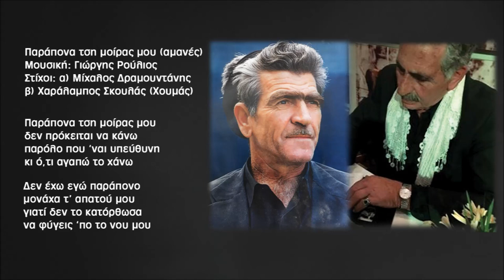ΠΑΡΑΠΟΝΑ ΤΣΗ ΜΟΙΡΑΣ ΜΟΥ (ΑΜΑΝΕΣ) - ΓΙΩΡΓΗΣ ΡΟΥΛΙΟΣ | Official Audio Release © 2020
ΠΑΡΑΠΟΝΑ ΤΣΗ ΜΟΙΡΑΣ ΜΟΥ (ΑΜΑΝΕΣ) - ΓΙΩΡΓΗΣ ΡΟΥΛΙΟΣ
ΜΟΥΣΙΚΗ: ΓΙΩΡΓΗΣ ΡΟΥΛΙΟΣ
ΣΤΙΧΟΙ: α) ΜΙΧΑΛΟΣ ΔΡΑΜΟΥΝΤΑΝΗΣ β) ΧΑΡΑΛΑΜΠΟΣ ΣΚΟΥΛΑΣ (ΧΟΥΜΑΣ)

Παράπονα τση μοίρας μου δεν πρόκειται να κάνω
παρόλο που 'ναι υπεύθυνη κι ότι αγαπώ το χάνω

Δεν έχω εγώ παράπονο μονάχα τ' απατού μου
γιατί δεν το κατόρθωσα να φύγεις 'πο το νου μου

ΓΙΩΡΓΗΣ ΡΟΥΛΙΟΣ - ΕΝΑ ΣΠΑΘΙ 'ΧΕΙ Ο ΕΡΩΝΤΑΣ
Αυτή η δουλειά είναι η κατάθεση της ψυχής μου.Ήτανε μεγάλο το βάρος να επενδύσω μουσικά αυτά τα αριστουργήματα της Κρητικής ποίησης από τους κορυφαίους μαντιναδολόγους του τόπου μας. Αν το έχω καταφέρει θα το κρίνουν οι ακροατές.Θέλω να ευχαριστήσω όλους τους συντελεστές για την δημιουργία αυτού του cd. Η φωτογράφηση έγινε στο κρητικό χωριό “Αρόλιθος” από το studio Αλεξάκης. Ευχαριστώ τον Κώστα Μαρκάκη (studio Astra) για την ηχοληψία και ενορχήστρωση του δίσκου
Γ.Ρ

Περιεχόμενα:
1. Το σπαθί (συρτό)
Στίχοι: Γιαλαύτης
2. Οι καημοί (συρτό)
Στίχοι: Ρούλιος, Γιαλαύτης
3. Παράπονα τση μοίρας μου (αμανές)
Στίχοι: Μίχαλος, Χουμάς
4. Εγιάγυρε ο έρωντας (συρτό)
Στίχοι: Πολογιάννης
5. Μ' ένα καημό (αμανές)
Στίχοι: Ρούλιος
6. Παράξενος σεβντάς (κοντυλιές)
Στίχοι: Μίχαλος, Γιαλαύτης, Λιόντας,
Νταμπακογιάννης, Πολογιάννης,
Μίχαλος του Γρυλιό
7. Στον Ψηλορείτη θ' ανεβώ (συρτό)
Στίχοι: Ρούλιος
8. Έκαμα βόλτα στο χωριό (συρτό)
Στίχοι: Μίχαλος
9. Φτωχογειτονιές (καλαματιανό)
Στίχοι: Νιδιώτης
10. Μαλεβιζιώτης Στραβού (ορχηστρικό)
11. Κοντυλιές (ορχηστρικό)

Έπαιξαν οι μουσικοί:
Γιώργης Ρούλιος: Λύρα - τραγούδι
Σπύρος Σκουραδάκης: Λαούτο (1,2,3,4,5,6,9,11)
Νεκτάριος Κοντογιάννης: Λαούτο (7,8,10)
Βασίλης Δραμουντάνης: Μαντολίνο
Γιώργης Βρέντζος (Κάτης): Μαντόλα (6,10)
Μανώλης Καψάλης (Μπαχρής): Ασκομπαντούρα (8)
Γιώργης Σαλούστρος (Κεχρής): Πνευστά (5)
Αλέκος Κανακάκης: Πνευστά (5)
Λάμπης Ξυλούρης: Ούτι (7)
Γιώργος Τζωρτζάκης: Μπάσο
Κώστας Μαρκάκης: Κιθάρα
Μανώλης Στρατάκης: Κρουστά (8)